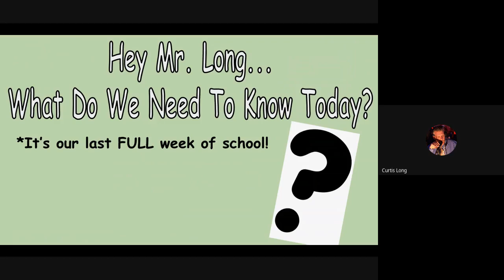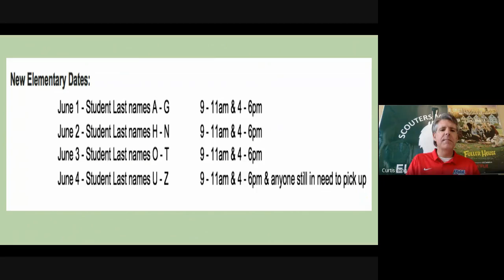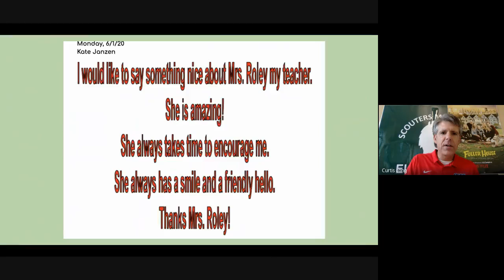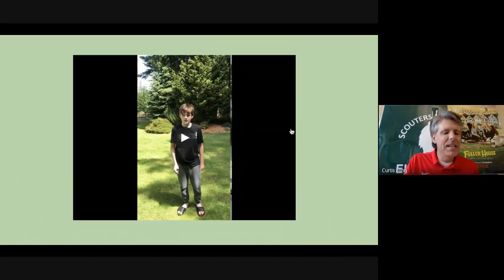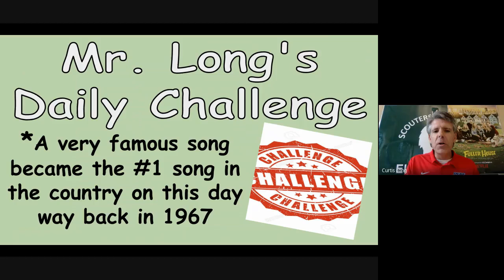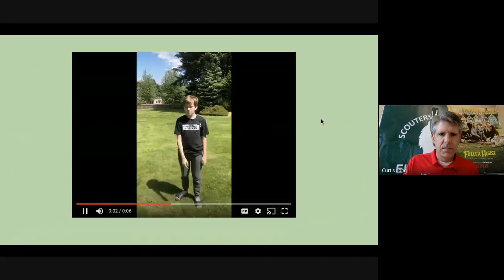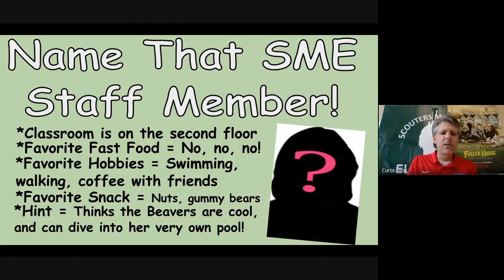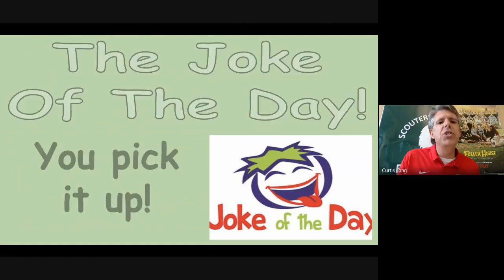MorningMessages6 3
Mr. Long gives Scouters kids a musical history lesson in today’s Morning Messages!  Do you know what the #1 song in the country was on this day back in 1967? It gave us a spelling lesson as well…🎼R-E-S-P-E-C-T…find out what it means to me!🎼 Our principal does a little lip-synching and challenges kids to submit photos or videos of how they’re showing respect throughout the week. Kids also sing the praises of our Mystery Staff Member, plus show how they recognized “Say Something Nice Day” on Monday. Have a great Wednesday!